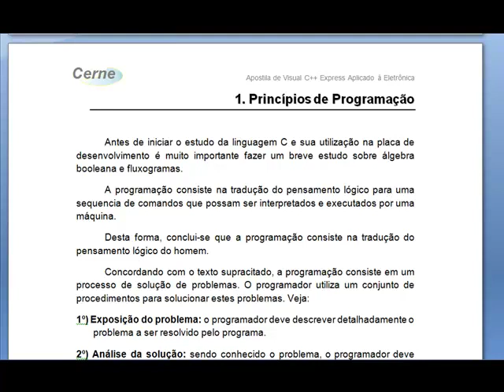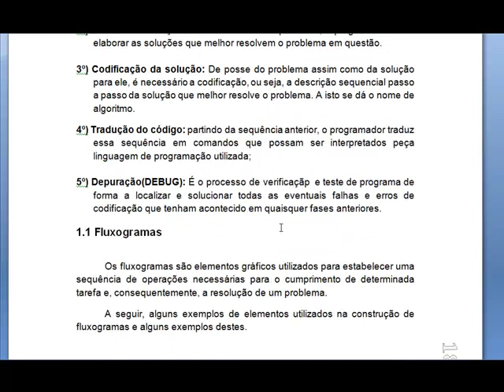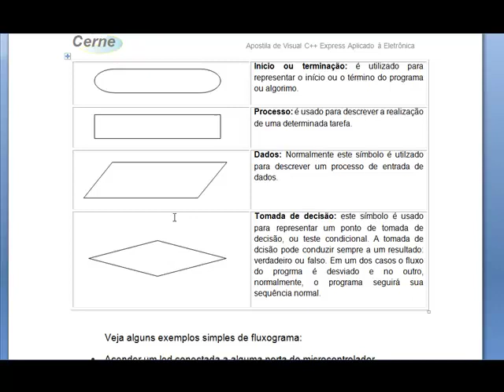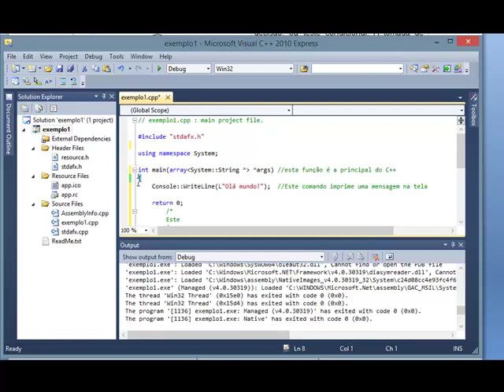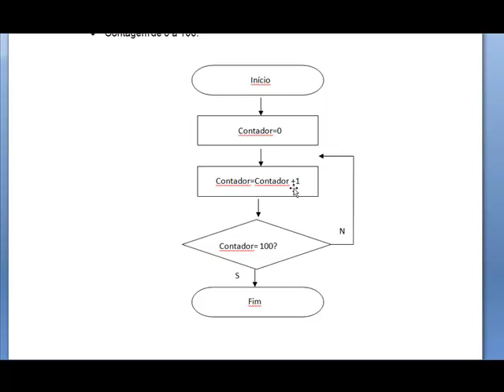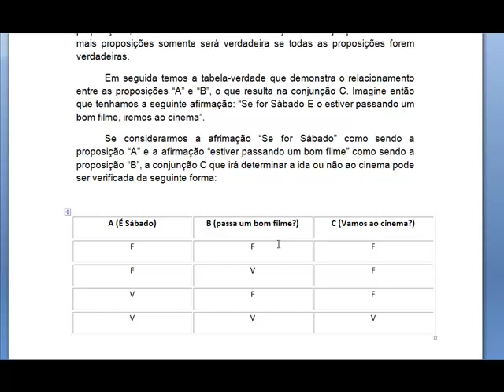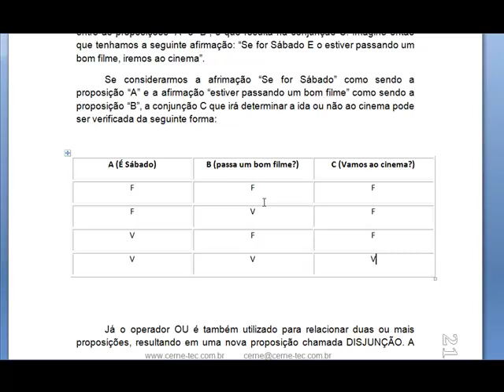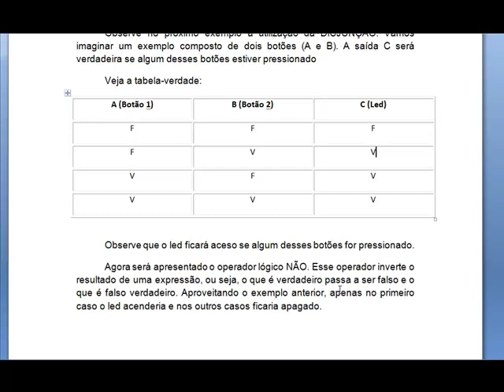Programação em C++ - Aula 2